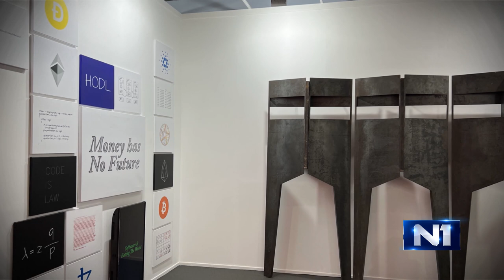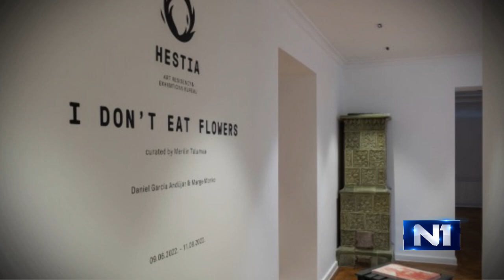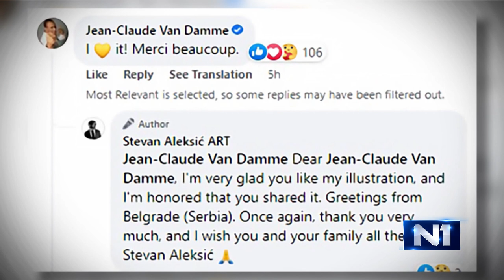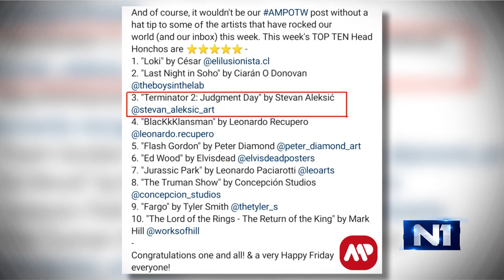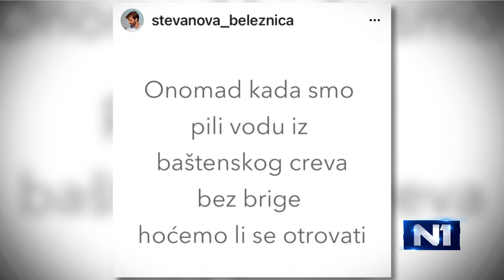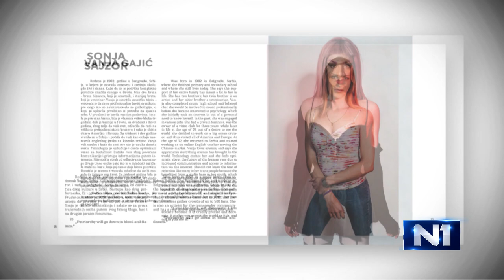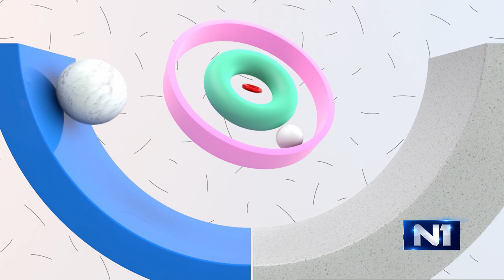Tri tačke: Anja Obradović, Stevan Aleksić i Aleksandar Crnogorac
Gosti emisije “Tri tačke” Ivane Zarić bili su Anja Obradović, osnivačica galerije Hestia i strastvena padobrankinja, vizuelni umetnik Stevan Aleksić, u čijoj se karijeri trenutno dešavaju vrlo značajne stvari, i fotograf Aleksandar Crnogorac sa pričom o aktuelnoj izložbi.